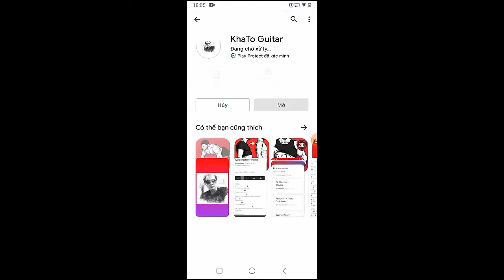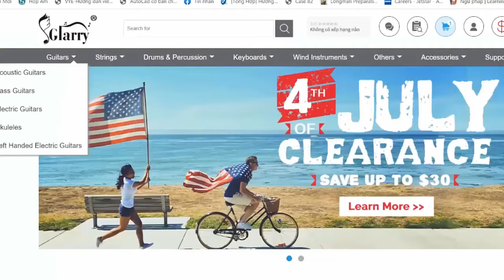Five Finger Death Punch - Times Like These | Guitar Tutorial